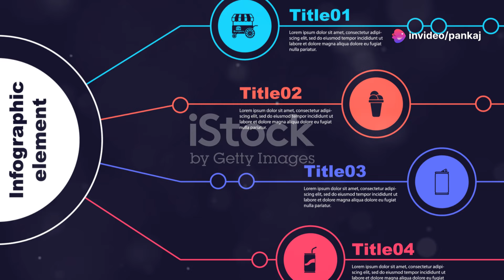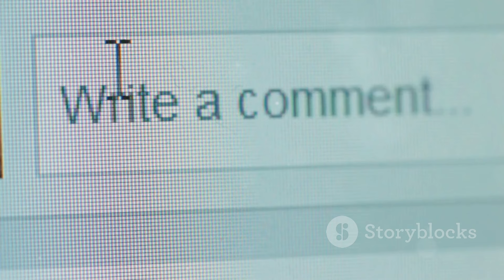Top 10 Delicious food countries